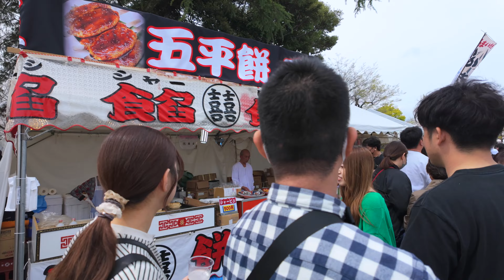2024年 静岡まつり 駿府城公園の桜 - Shizuoka Matsuri Sumpu Castle Park / Cherry Blossom / Sakura / Japan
徳川家康の大御所時代の城下町を再現する静岡市の春の風物詩「第68回静岡まつり」を見てきました。
I visited the 68th Shizuoka Festival, a springtime tradition in Shizuoka City that recreates the castle town of Tokugawa Ieyasu's reign.

0:00 ダイジェスト (Digest)
0:24 駿府城公園まで (To Sumpu Castle Park)
1:22 徳川家康公出陣キット (Tokugawa Ieyasu's Armor Kit)
1:39 駿府城公園まで (To Sumpu Castle Park)
3:53 お堀 (Moat)
4:58 入口 (Gate)
6:25 さくら (Cherry Blossom)
9:07 出店 (Festival stalls)
13:46 駿府大演舞場 (Dance Performance)
14:20 出店 (Festival stalls)
15:37 お花見 (Cherry blossom viewing party)
18:36 和太鼓演奏 (Wadaiko Performance)
19:48 お花見 (Cherry blossom viewing party)
21:10 馬 (Horse riding)
21:40 津波シェルター体験 (Tsunami Shelter)

▼Camera
▼Lens
・SONY FE 24-105mm F4 G OSS SEL24105G
・SONY FE PZ 16-35mm F4 G SELP1635G
・SONY FE 85mm F1.8 SEL85F18
▼ND Filter
・NiSi TRUE COLOR VARIO 1-5stops (ND2~32) 82mm
▼Microphone
・Comica Traxshot
▼Gimbal Stabilizer
・DJI RSC 2
▼Editing Software
★Final Cut Pro
・Adobe Lightroom